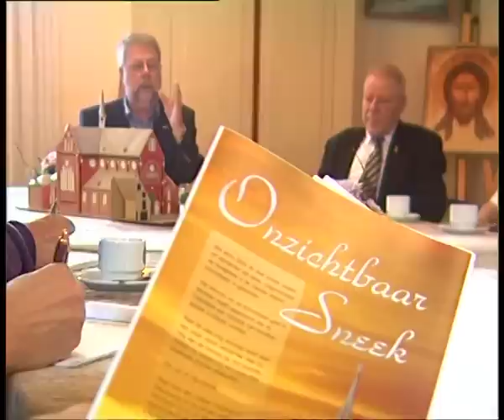GPTV:Hoge toren bij Sneker RK kerk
Vrijdagmorgen werden de plannen gepresenteerd voor de bouw van een toren bij de Sint Martinuskerk in Sneek. Pastoor van Ulden is wat je noemt een bouwpastoor! Hij vindt dat Sneek zo'n landmark mist. De commissie die de Sneker Stadstoren heeft voorbereid presenteerde vrijdag haar plan.